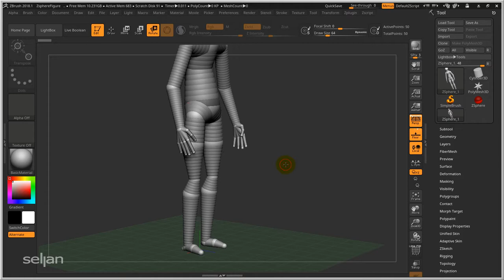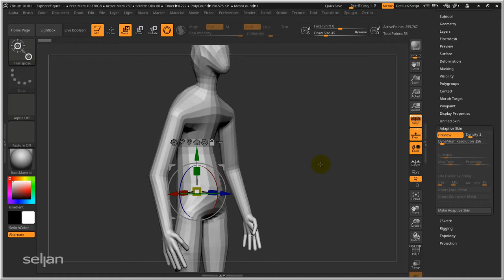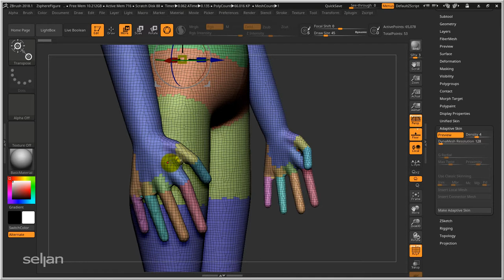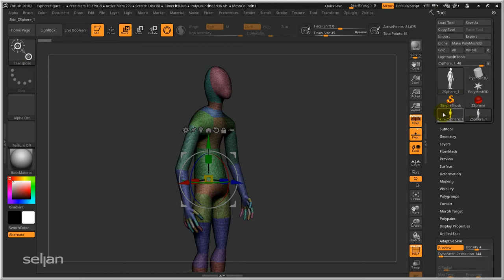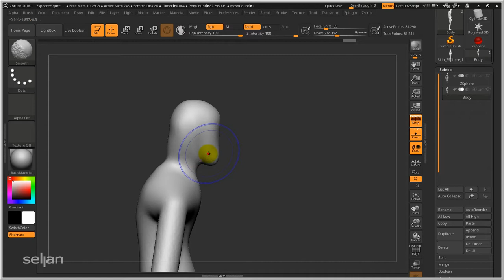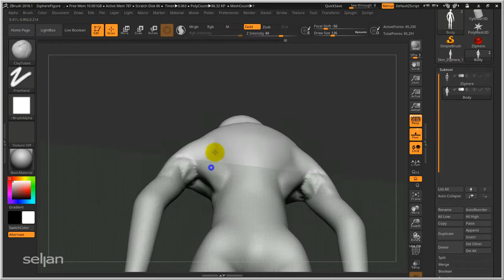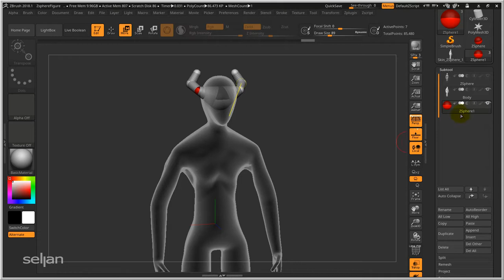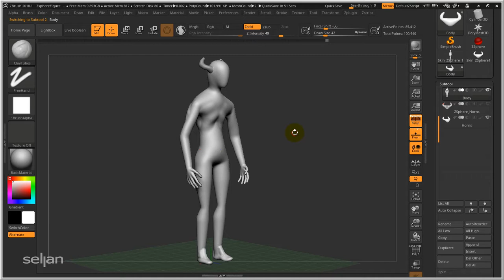ZBrush | 008 | ZSphere to Dynamesh